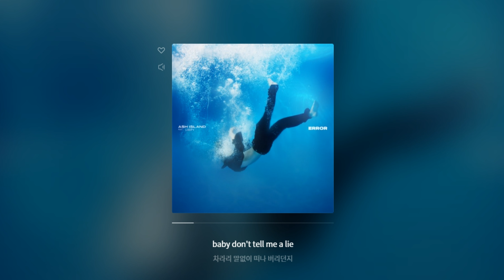[Ash Island] 애쉬 아일랜드 노래모음 베스트 48 연속듣기(+가사) 🎶